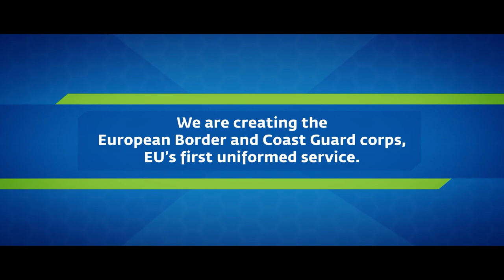The new European border guards have just began training. Frontext director talks about the program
FRONTEX Executive Director, Fabrice Leggeri, talks in an interview with HotNews.ro about the new European Border and Coast Guard Standing Corps - a new structure through which Frontex will have its own guards and technical equipment and through which it targets a more proactive approach to securing Europe's external borders and commit to more long term detachments in operation areas.

The first batch of 600 new European border guards - all with their own uniform - should enter the field by the beginning of 2021. The first 265 recruits just began training and one in five of them comes from Romania.